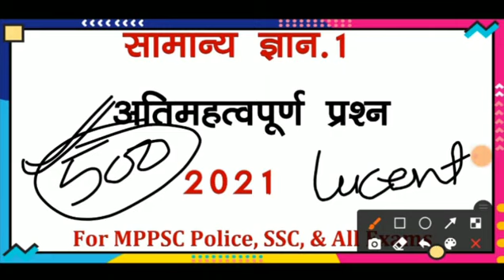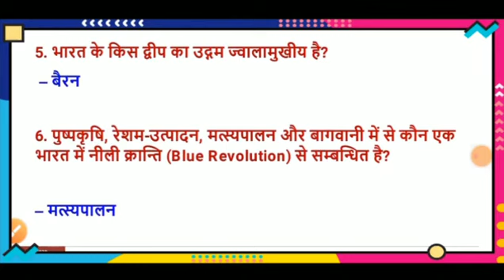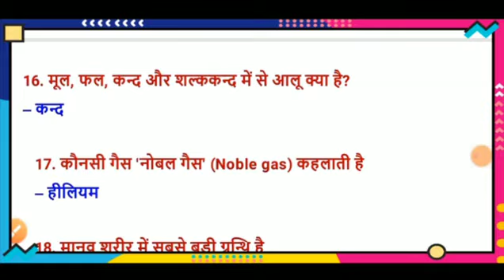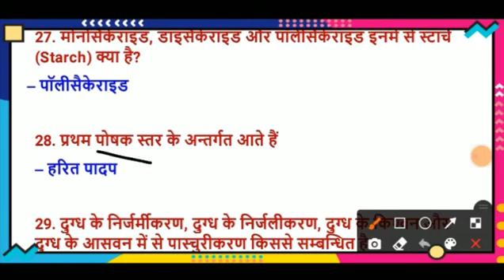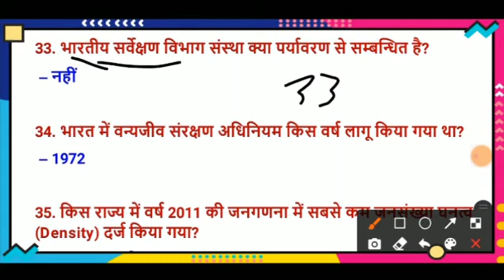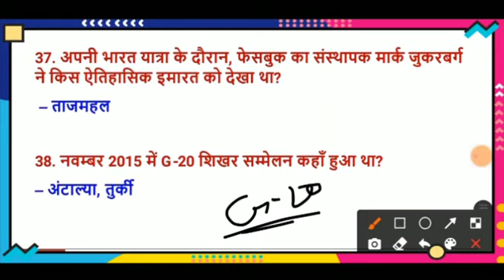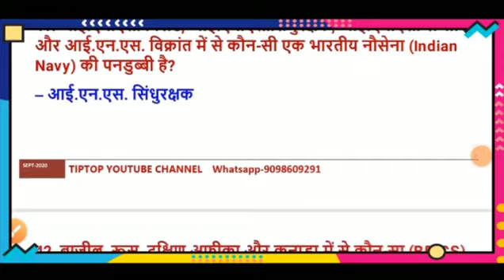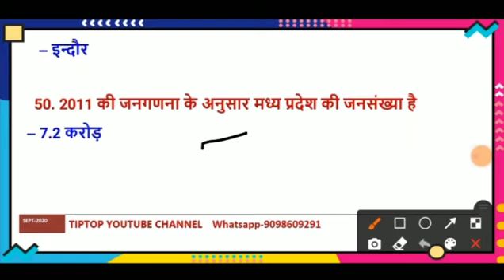GK TEST | mp police paper gs, gk | gkquestion | gs gk class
important quesiton,
madhaya pradesh lucent gk,
competitive exam,
gk mp
study read out, mpssc gk
mp gk model paper
mp gk exam

india gk
gk questions
GK
Quiz
GK questions
GK QUIZ

प्रश्न उत्तर

Mp gk for mp psc 2021
Mp gk for mp psc 2022
Mp current affairs questions for mppsc
Mp psc test series 2021
Mpgk
Mp gk question asking in previous year

lucent gk
mp police live gk class
MP GK TEST
MP GK
mp police
mp psc
mp patwari
mp tet

Mp police 8 jan 2022 ka paper
Mp police today 1st shift paper
Mp police 8 january 1st shift paper
Mp police 8 jan 2022 review
Mp police constable paper
Mp police aaj ka paper
Mp police today paper live
Mp police 1st shift paper
Mp police all shift paper
Mp police 2nd shift paper
Mp police 3rd shift paper
Mp police
Mp police 8 january ka paper
Mp police aaj ke paper ke question
Mp police today paper review
Mp police 8 january 1st shift exam
Mp police 2nd shift exam

MP GK TEST
MP GK
mp police
mp psc
mp patwari
mp tet
mp gk for mp psc
mp for psc